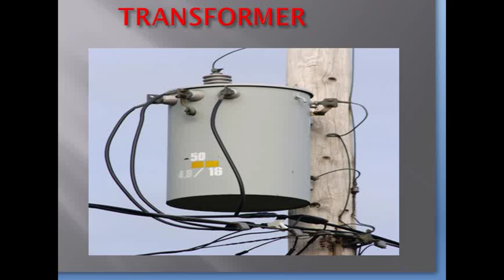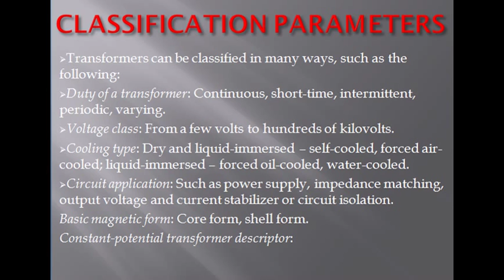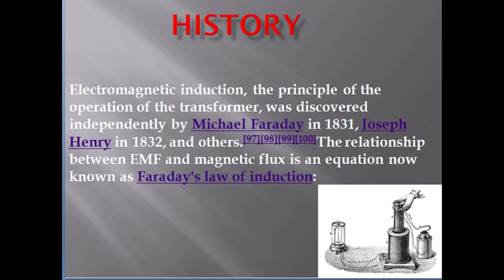How does a Transformer work ?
A transformer consists of two electrically isolated coils and operates on Faraday's principle of “mutual induction”, in which an EMF is induced in the transformers secondary coil by the magnetic flux generated by the voltages and currents flowing in the primary coil winding.

The secondary is usually grounded on one terminal. There are three primary types of voltage transformers (VT): electromagnetic, capacitor, and optical. The electromagnetic voltage transformer is a wire-wound transformer.
Power transformer
Laminated core.
Toroidal.
Autotransformer.
Variable autotransformer.
Induction regulator.
Polyphase transformer.
Grounding transformer.
Phase-shifting transformer.